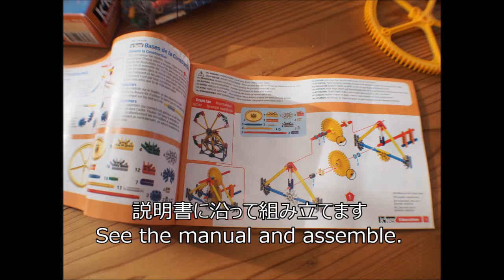KNEX Gears Construction Set -Crank Fan；歯車ブロック遊び・クランクファン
KNEX 79318, assemble set for gear mechanisms. Assemble them like LEGO blocks, to build crank fan. You can change gear ratio and experience its effect. Also two different models are available in instructions on web.
KNEX 79318 歯車メカニズムのセットです。ブロックのように組み立てて、クランクファンを作れます。ギア比を変えることで、ギアの仕組みを実感できます。